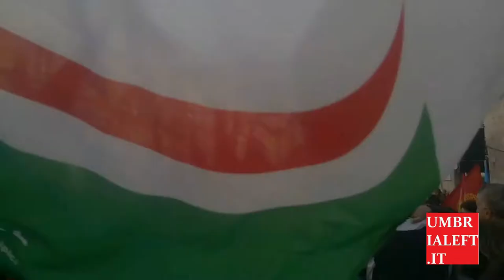iostoconlaperugina Manifestazione per la Perugina, Perugia 7/10/2017.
Al richiamo delle organizzazioni sindacali ha risposto tutto il territorio umbro: istituzioni, partiti politici, istituzioni religiose, associazioni, movimenti, e singoli cittadini.